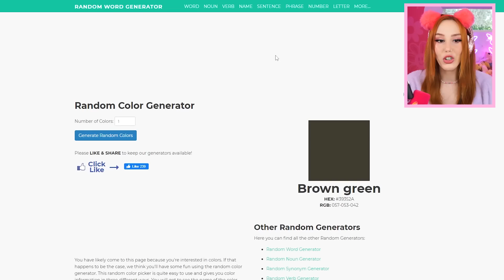ONLY Wearing ONE COLOR in The Royale High Pageant in Roblox!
In todays roblox royale high video, Megan and Leah try the ONE COLOR CHALLENGE in the Royale High Pageant, they need to level up quickly in royale high for the campus 3 release!